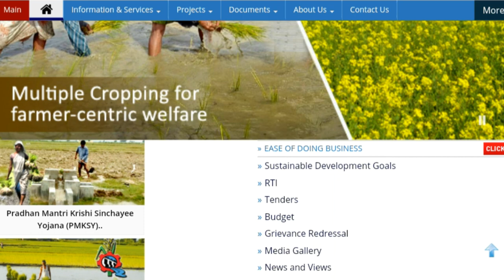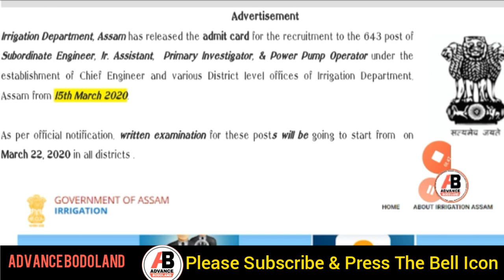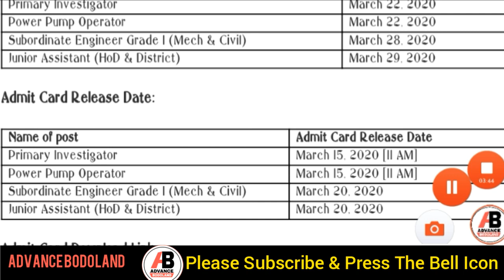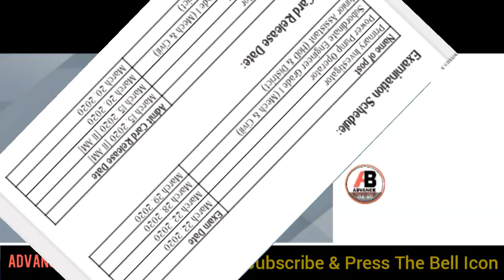Assam Irrigation Department Admit Card 2020|Jr Assistant , Subordinate Engineer, Power Pump|Bodoland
Assam irrigation Department admit card out 2020

Topic cover
Home | Irrigation
DEPARTMENT OF IRRIGATION ASSAM
Assam Irrigation Department Result 2020 Download
Irrigation Department, Assam Admit Card 2020
Exam Schedule and Admit Card download
Irrigation Department Assam Admit Card 2020 SA JA Exam Date
Assam Irrigation Admit Card 2020
Assam Irrigation Department Admit Card 2020 {OUT} Download
Assam Irrigation Section Assistant Result 2020
Assam Irrigation Department Recruitment 2020
Assam Irrigation Department Answer Key 2020
Assam Irrigation Answer Key 2020 For Section Assistant Exam
Irrigation Dept, Assam Section Assistant Exam Answer Key 2020
Assam Irrigation Section Assistant Previous Papers With
Section assistant irrigation department question paper